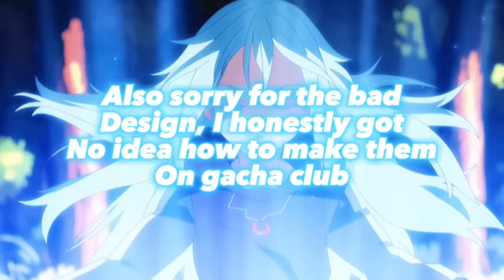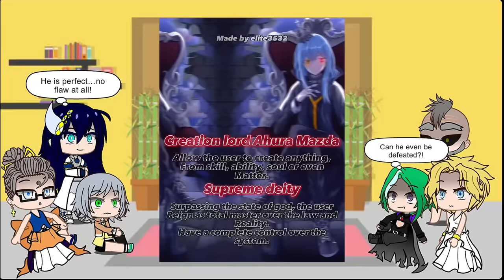Record of Ragnarok react to Rimuru |Gacha Reaction| [ship: Rimuru x Harem]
Also on My Wattpad account there is already a chapter about rimuru x RoR so check if your interested.